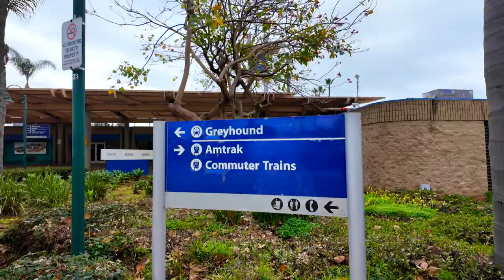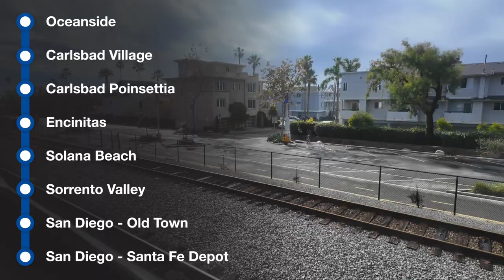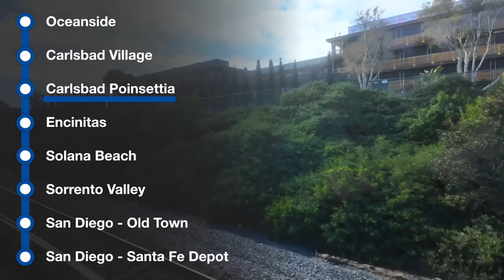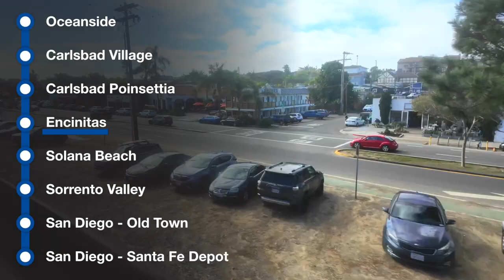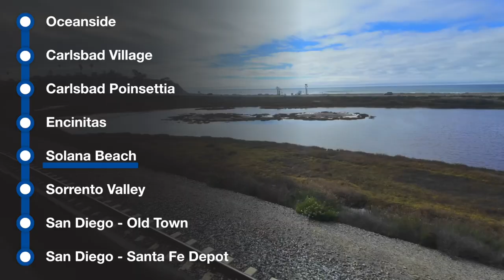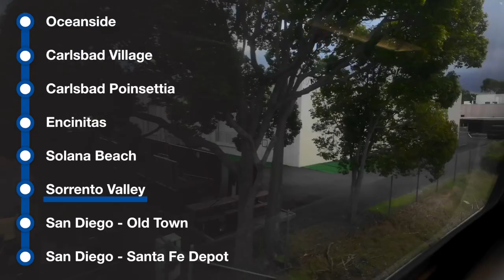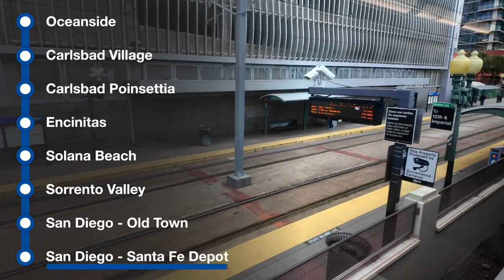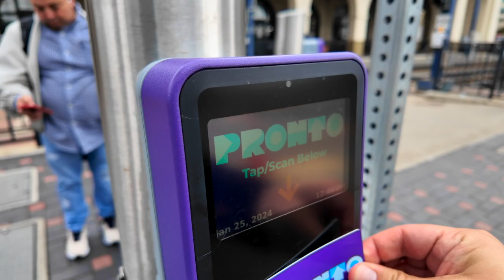COASTER Commuter Rail, Oceanside to San Diego, North County Transit District, Siemens Charger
Riding the North County Transit District (NTCD) COASTER Commuter Rail from Oceanside Transit Center Station in Oceanside California to Santa Fe Depot Station in Downtown San Diego. This commuter train journey starts at Oceanside Pier in Oceanside California. After relaxing at the pier, I've walked to Oceanside Transit Center (TC) Station*. At Oceanside TC Station, I've boarded the COASTER Commuter Rail southbound to Santa Fe Depot in Downtown San Diego.

For more details about this trip, please read my blog for more information and pictures

FARES (00:50):
COASTER travels to three zones. The journey I was on traveled to three zones, costing me $6.50.

TRAIN SPOTTING:
SPRINTER - Siemens Desiro (13:04)
Amtrak Pacific Liner - Siemens Charger SC-44 (28:38)
COASTER -  Siemens Charger SC-44 (38:02)
San Diego Trolley - Siemens S70 (01:07:00, 01:07:54, 01:12:54; 01:15:02)

*OCEANSIDE TC STATION:
At Oceanside TC Station, transfer to-
 *MetroLink Commuter Rail to Los Angeles Union Station or Orange County
 * Amtrak
 * NCTD Breeze Buses or SPRINTER train to Escondido California
* Intercity bus lines (like Greyhound or Flixbus)

Time-points:
00:00 Oceanside Pier Boardwalk
05:05 Walking towards Oceanside TC Station
10:00 Oceanside TC Station
16:00 Boarding
19:30 Departed
23:10 Carlsbad Village
24:00 Departed
28:00 Carlsbad Poinsettia
28:40 Departed
33:30 Encinitas
34:15 Departed
38:00 Solana Beach
39:10 Departed
47:00 Sorrento Valley
47:47 Departed
01:07:00 Old Town
01:07:55 Departed
01:15:00 Santa Fe Depot